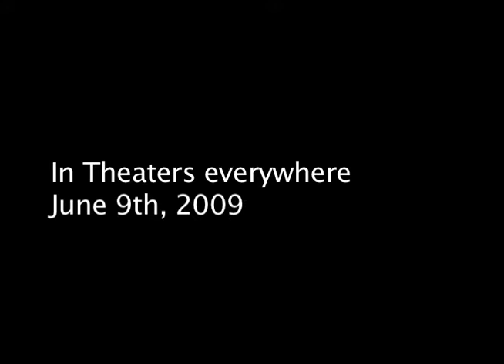Jarvis Movie Trailer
A movie we are making about our track coach